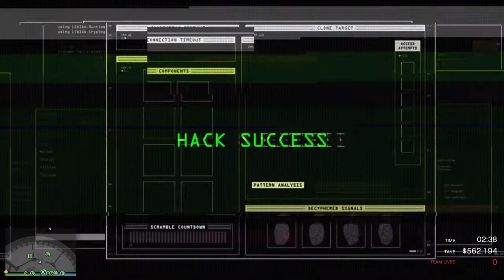Grand Theft Auto V The Big Con with Noose Disguise